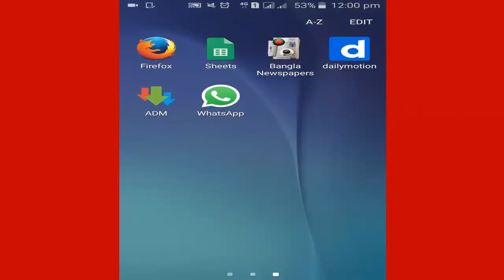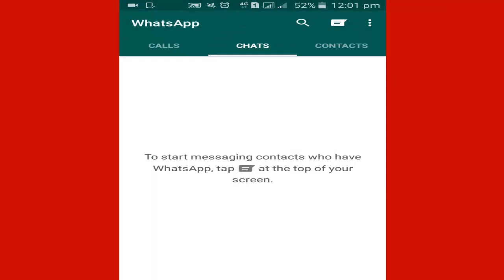কিভাবে WhatsApp এর প্রোফাইল ছবি পরিবর্তন করবেন Whatsapp Profile Picture Android Setting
আইফোনের মত মেনু ব্যবহার করবেন Working With The Assistant Menu How To Enable & Disable Assistant Menu